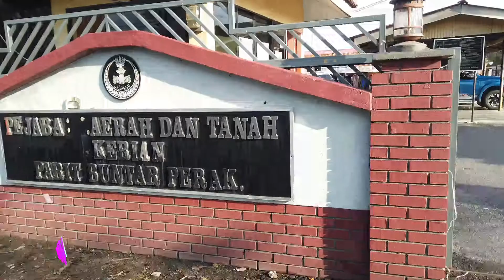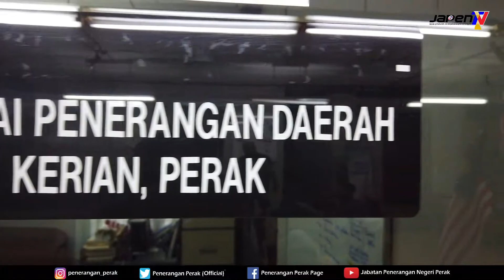Program Kempen Hebahan Bersepadu Pandemik Covid-19 Peringkat Daerah Kerian 2020 21 Okt 2020 (Part 2)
Part 2

Liputan Video Program Kempen Hebahan Bersepadu Pandemik Covid-19 Peringkat Daerah Kerian 2020

Aktiviti-aktiviti yang dilaksanakan ialah hebahan awam tentang Pembudayaan Norma Baharu, Penyerahan Risalah Norma Baharu dan Kit Norma Baharu.

Selamat Hari Jadi buat PPD Kerian Khairul Ferdaus bin Mat Jilid

Juruvideo : Ahmad Matthematix Damha